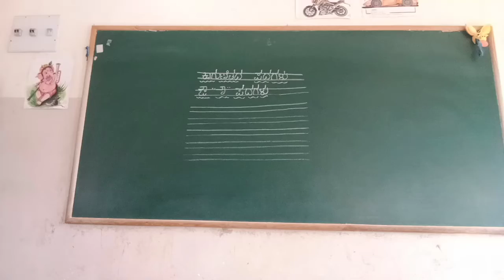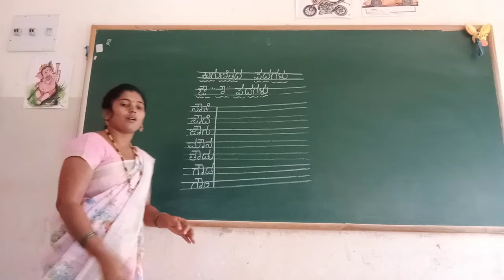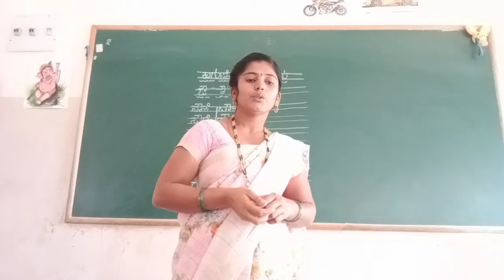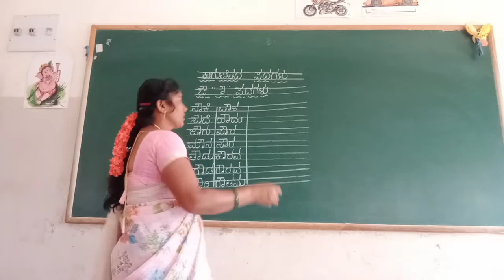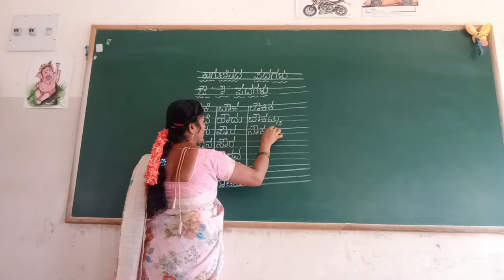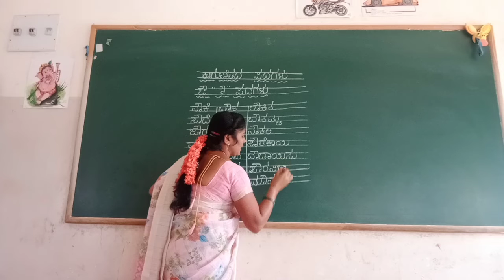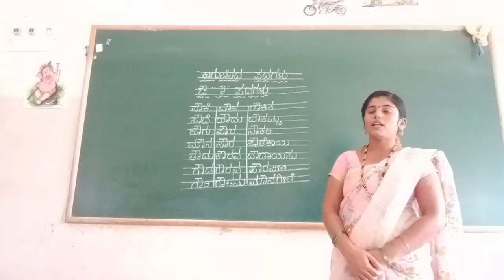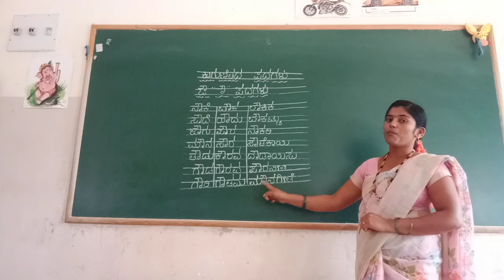UKG Kannada Kagunithada (Aov) Aovthvada Padagalu Class by Mamatha